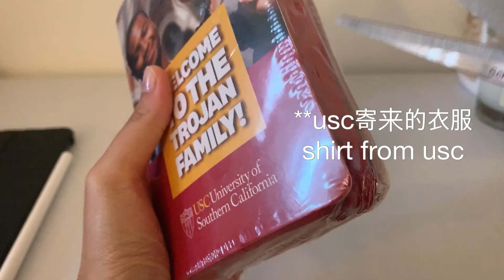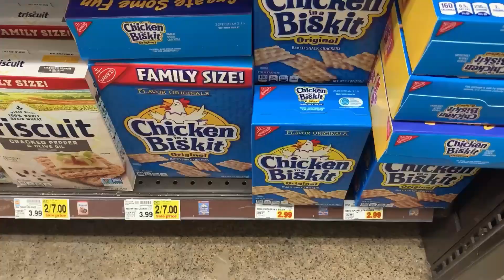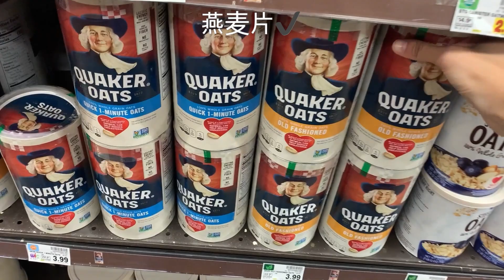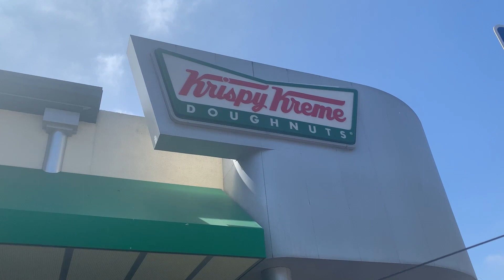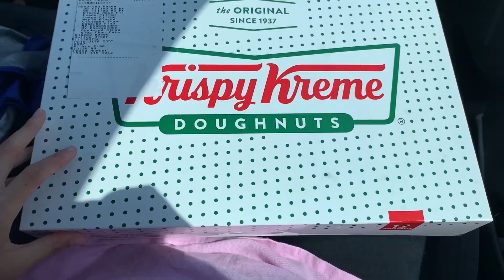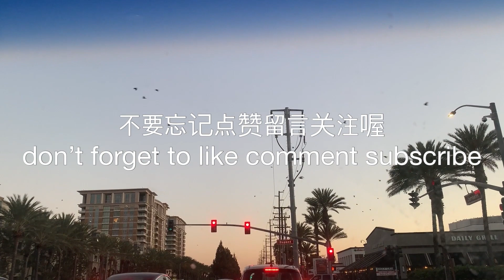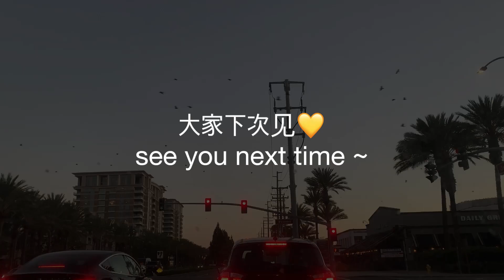【DZ VLOG 5⃣️】usc apt hunt｜逛街买菜🥬｜吃吃喝喝🍹[eng sub]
嗨喽 我又回来了!
之后会开始有更多的vlogs和videos
开学后的大学日常
和朋友的合租生活

Hiiii! dz vlog is back!
There will be more vlogs and videos coming up
more school vlogs when summer ends
apartment life with friends

小红书：呆子dz🐴（daisyma）
b站：呆子dz

视频中🎵：
-Snowman（Beltone）
-Walk（@iksonmusic）
-My Summer Lover（Belair）
-Yugen（Jef）